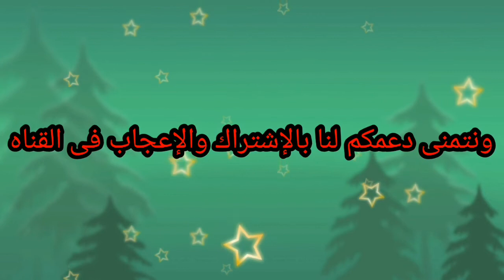اروع الاهداف وكوبرى عالمى على طريقة كرستيانو رونالدو /احمد صبرى القناص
اهداف وكوبرى عالمى على طريقة كرستيانو رونالدو فى كرة القدم